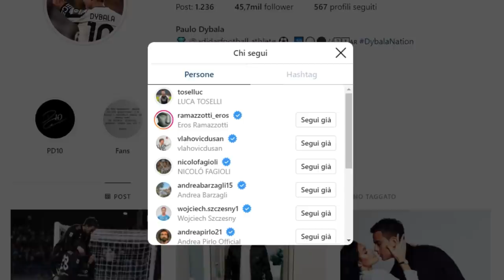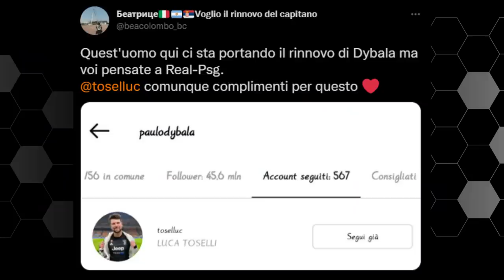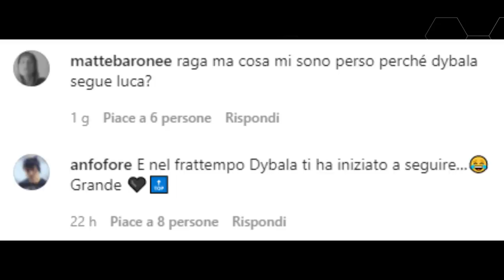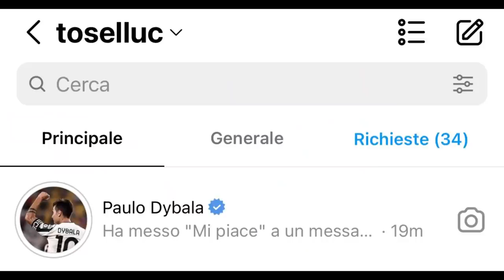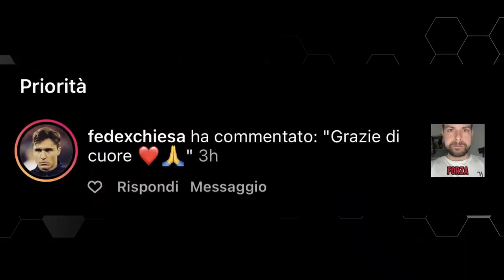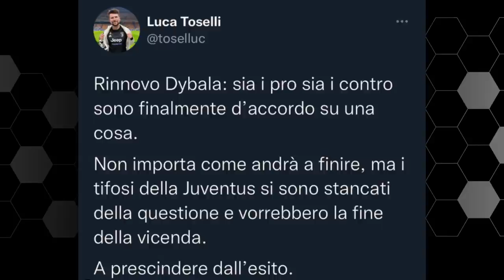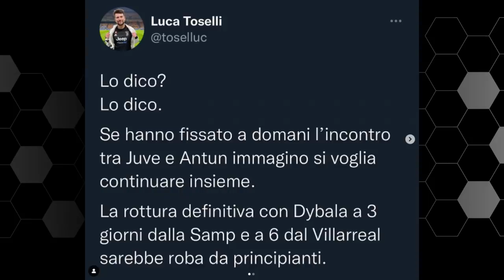Dybala ha iniziato a seguirmi su Instagram 😱 Vi spiego tutto!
Non so bene come sia potuto accadere, ma è così.
No, nessun clickbait: Paulo Dybala ha seriamente iniziato a seguirmi su Instagram.
Vi racconto tutta la faccenda e spendiamo due parole inerenti al suo rinnovo di contratto.